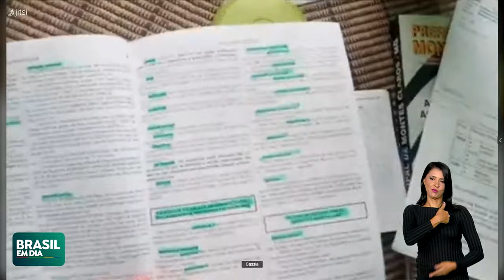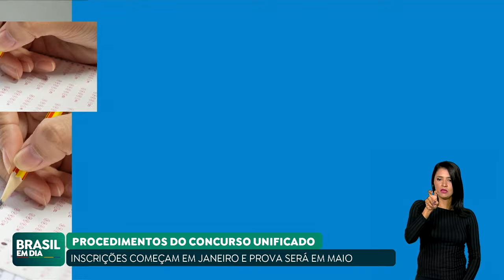GOVERNO LANÇA EDITAL PARA CONCURSO PÚBLICO COM MAIS DE 6 MIL VAGAS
O governo lançou o edital do Concurso Público Nacional Unificado, que oferece 6.640 vagas para órgãos federais. As inscrições começam em 19 de janeiro, e a prova está prevista para 5 de maio. Os salários variam entre R$ 3.700 e R$ 23 mil.